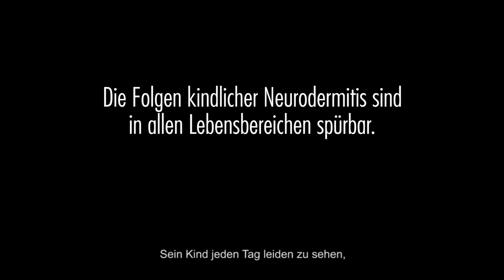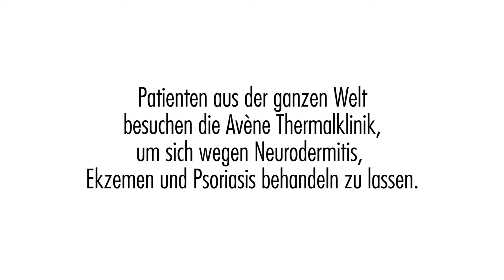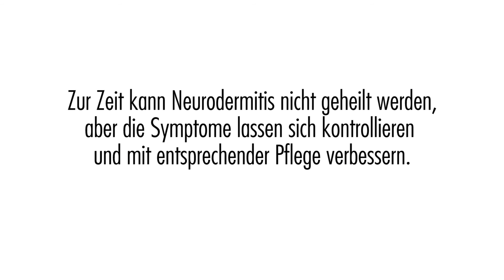Eau Thermale Avène - Die Geschichte von AIDEN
Bis zu 30% der Weltbevölkerung leiden an Neurodermitis.

Aiden Moffet ist 11 Jahre alt und leidet an der schwersten Form atopischer Dermatitis.

Entdecke seine Geschichte.